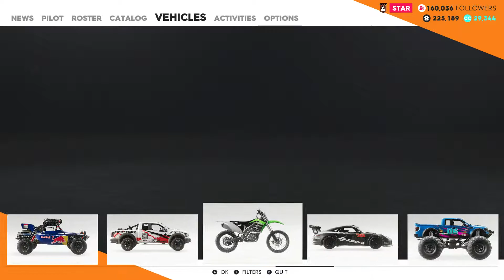5/26/2019 Crew 2 Video